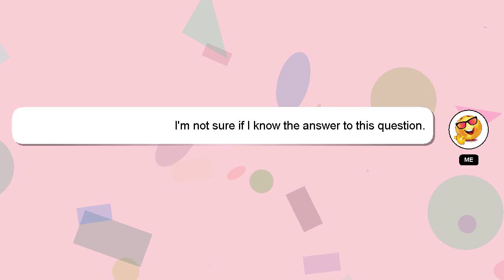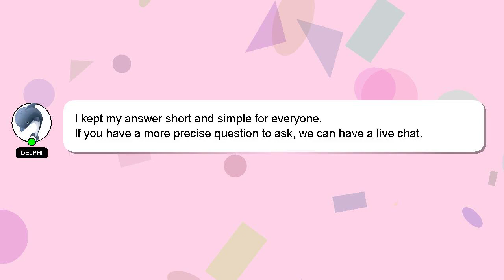How to reverse hit in nhl 23 hybrid xbox?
Let me give you a brief introduction of who I am, Welcome, I'm Delphi. Let me help you get the answers you need to your questions. - How to reverse hit in nhl 23 hybrid xbox?

Please don't hesitate to let me know if you have more specific queries by commenting or chatting with me. Your answer will be appreciated and acknowledged with a 'heart' from me.

*2 What we are experimenting :*